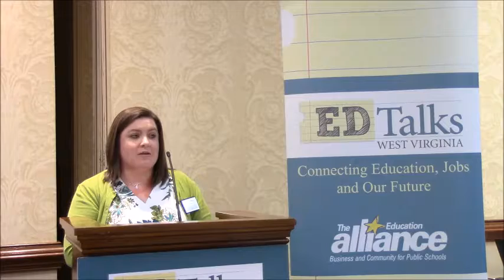Toni Poling at EDTalks Martinsburg 6/15/2017